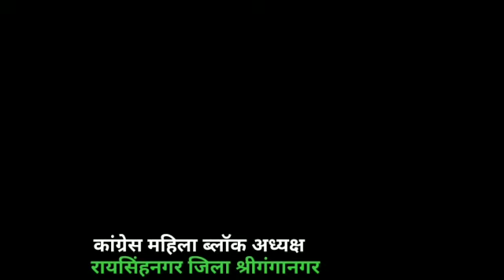घड़साना में बालाजी कंप्यूटर सेंटर पर नेहरू युवा क्लब द्वारा कार्यक्रम किया गया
घड़साना में बालाजी कंप्यूटर सेंटर पर नेहरू युवा क्लब द्वारा कार्यक्रम किया गया नेहरू युवा केंद्र श्रीगंगानगर ब्लॉक से  भीमराज,राकेश व नेहरू युवा केंद्र के कार्यकर्ता संस्था प्रधान गोपाल वर्मा संतोष सिंह धालीवाल मोहित जिंदल एवं समस्त स्टाफ एवं विद्यार्थी गण
इसका मुख्य उद्देश्य था कि युवाओं को जागरूक करना भविष्य के प्रति शिक्षा अभियान नशा मुक्ति अभियान संविधान के प्रति जागरूक करना और भी अनेक युवाओं को जैसे पौधारोपण,सफाई अभियान,स्वस्थ भारत अभियान इस तरह के कार्य के लिए युवाओं को जागरूक करने मुख्य उद्देश्य रहा